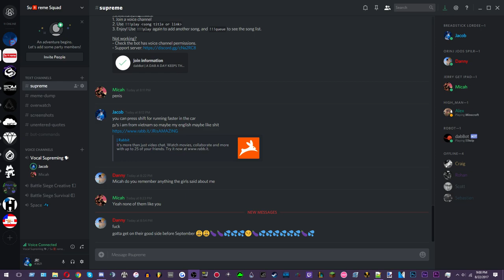dorb: th e__________________ _um _________ vent_